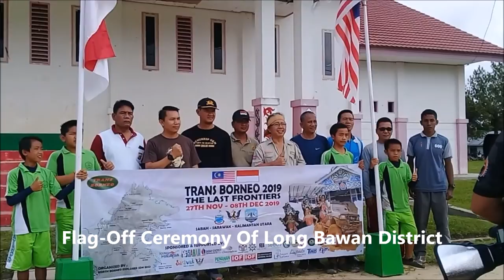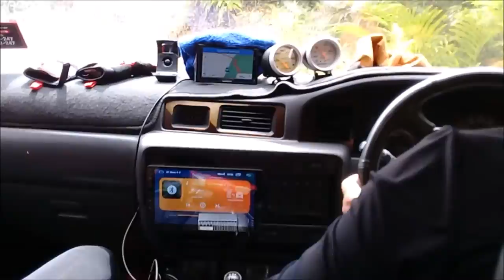4x4 Thailandoffroad Adventure VDO News-TRANS BORNEO 2019 THE LAST FRONTIERS chapter 3 Day3,Nov29th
TRANS BORNEO 2019 THE LAST FRONTIERS
 The latest legendary off-road adventure travel Trans Borneo 2019 The last frontiers
The 4x4 travel Off Road Expedition since 1988 lasting 31 years on Borneo and the longest in Asia 10 times in the past, this is the 11th travel management "TRANSBORNEO 2019 The LAST FRONTIERS" between 27 Nov - 8 Dec 2019. In the route SABAH MALAYSIA (Kota Kinabalu – Penawan) – SARAWAK MALAYSIA (Lawas –Bakelalan) – NORTH KALIMANTAN INDONESIA (Long Bawan– Benuang –Semamu –Tanjung Selor – Derawan Islands - Tanjung Selor-Malinau-Simanggaris) – SABAH MALAYSIA (Serudong-Kalabakan-Tawau) was held by MOHD.Anuar Bin Abdul Ghani and travel distance of approximately 2,000 km. In the target expectation that are Expect the Unexpected) which two years ago, the concept of TRANS BORNEO 2017 "Into The Heart Of Borneo" traveled to Kalimantan Indonesia failed to do. It couldn’t  cross the border between Malaysia - Indonesia in the area of the Simanggaris Monument Channel.
Day 3, November 29th, The route  Long Bawan - Benuang - Semamu ,  In the morning at Long Bawan there was a flag off ceremony for cars and offroaders of Trans Borneo 2019 honored by  Mr.Safarudin. Diwasparawista Nunucan, Indonesia Tourism Mr. Heberli Li Camat Long Bawan District officer, many local leaders hundreds of teachers and students. And with aerobic exercise for fun together before traveled from Long Bawan to Benuang, approximately 105 kilometers.
The whole road were slippery and muddy, going up and down a high steep and long path of the mountains, risking to fall down into deep dale.  All car drivers must use their skills and experience offroad to the fullest. But all of the convoy couldn’t cross the Benuang River had to stop traveling and camping overnight near the river on a hill not far from Benuang village.
                       ตำนานท่องเที่ยวออฟโรดผจญภัย ทรานบอร์เนียว 2019 พรมแดนสุดท้าย
การเดินทางท่องเที่ยว4x4 ออฟโรดผจญภัย(Off Road Expedition)ตั้งแต่ปีค.ศ.1988 ยาวนานบนเกาะบอร์เนียว 31 ปี และยาวนานที่สุดในเอเชีย ผ่านมาแล้วจำนวน 10 ครั้ง ครั้งนี้เป็นการจัดการท่องเที่ยวครั้งที่ 11 “TRANSBORNEO 2019 The LAST FRONTIERS”  ระหว่างวันที่  27 พ.ย. – 8 ธ.ค. 2019 เส้นทาง SABAH MALAYSIA (Kota Kinabalu – Penawan) – SARAWAK MALAYSIA (Lawas –Bakelalan) – NORTH KALIMANTAN INDONESIA (Long Bawan– Benuang –Semamu –Tanjung Selor – Derawan Islands - Tanjung Selor-Malinau-Simanggaris) – SABAH MALAYSIA (Serudong-Kalabakan-Tawau) จัดการท่องเที่ยวโดยโมฮาหมัด อานัวร์ บิน อับดุล กานี (MOHD.Anuar Bin Abdul Ghani)ระยะทางการเดินทางประมาณ 2,000 ก.ม  ในเป้าหมายความคาดหวังที่เป็นไปได้และอาจเป็นไปไม่ได้ตามคาดหวัง(Expect the Unexpected) ซึ่งเมื่อสองปีที่แล้วคอนวอยรถยนต์ TRANS BORNEO 2017 “ Into The Heart Of Borneo “ การเดินทางไปกาลิมันตัน ประเทศอินโดนีเซียทำได้ไม่สำเร็จ ไม่สามารถข้ามพรมแดนมาเลเซีย-อินโดนีเซีย ที่บริเวณช่องทางอนุสาวรีย์ซิมังการีส(Simanggaris)
เป้าหมายการเดินทางเพื่อสำรวจสัมผัสสุดยอดดินแดนสวยงามแบบอันทัช(The Almost – Untouched)ของเกาะบอร์เนียว, ส่งเสริมการเดินทางและการท่องเที่ยวผจญภัยออฟโรด, วัฒนธรรม, ประวัติศาสตร์, การผจญภัย, การเกษตรกสิกรรม, และธรรมชาติป่าดงดิบภูเขาสูงสวยงามลึกลับ ภายในใจกลางเกาะบอร์เนียวด้านกาลิมันตันเหนือ ของประเทศอินโดนีเซีย การเดินทางท่องเที่ยวครั้งนี้ มีทั้งเข้าพักในโรงแรมห้าดาว ไม่มีดาว หรือใต้ดวงดาวในแคมป์ไซค์ ระยะทางทั้งหมดประมาณ 2,000 ก.ม. ในเวลา 15 วัน บนเส้นทางถนนราดยาง 60% ถนนออฟโรด 30% ถนนออฟโรดฮาร์ดคอร์โหดมันส์ 10% แต่การเดินทางช่วงนี้เป็นฤดูมรสุมมีฝนตกชุกตลอดเวลา จึงทำให้การเดินทางเป็นแบบออฟโรดมันส์หฤโหดอันตรายในทุกเส้นทาง
วันที่สาม 29 พ.ย. เส้นทางลองบาวัน – บีนวง – เซอมามู Long Bawan – Semamu ตอนเช้าที่ลองบาวันมีพิธีตีธงปล่อยรถยนต์และนักท่องเที่ยวทรานบอร์เนียว 2019  โดยมีMr.Safarudin Diwasparawista  Nunucanการท่องเที่ยวอินโดนีเซีย Mr.Heberli Li Camat Long Bawan  District officer ผู้นำท้องถิ่นหลายท่าน ครูและนักเรียนจำนวนหลายร้อยคน ให้เกียรติในพิธี และมีการเต้นแอโรบิกออกกำลังกาย ร่วมกันอย่างสนุกสนาน ก่อนเดินทางจากลองบาวันไปบีนวง(Benuang)ระยะทางประมาณ 105 ก.ม. ถนนทั้งช่วงนี้ลื่นโคลนเละเทะ ขึ้นลงทางสูงชันยาวอันตรายเสี่ยงไหลตกเหวภูเขาหลายจุด ผู้ขับรถยนต์ทุกคันต้องใช้ทักษะและประสบการณ์อย่างเต็มที่ ในเส้นทางในป่าดงดิบติดกับหุบเหวสูงลิบรอบข้าง  แต่คอนวอยทั้งหมดไม่สามารถข้ามแม่น้ำบีนวงไปได้ ต้องหยุดเดินทางตั้งแคมป์ค้างคืนใกล้ๆแม่น้ำบนเนินเขา ไม่ไกลจากหมู่บ้านบีนวง